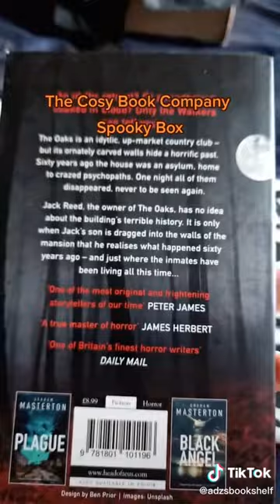Unboxing a Horror Book Lovers Box by Adz @adzsbookshelf on TikTok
One of lovely customers Adz @adzsbookshelf from TikTok did an unboxing video.

I loved opening this box from the @thecosybookcompany Visit their Etsy page to get yours!!!

Horror book lovers double surprise gift box. Do you prefer a darker read, something to set the nerves on edge? This might be the box for you! Two gift-wrapped surprise books from the horror genre.  A handmade bat book sleeve to keep the terrifying tome in seclusion. A full size luxury chocolate bar of your choice and a hot chocolate stirrer to satisfy that sweet tooth.

Your package includes:
2 New Gift wrapped horror books
1 handmade bat book sleeve
2 hot beverages of your choice
2 delicious biscuits
1 luxury chocolate bar
1 hot chocolate stirrer
1 bookmark with handmade black silk tassel
A couple of horror themed surprises

The book sleeve fits a standard sized paperback or small hardback up to around 520 pages. Approx 24cm high x 17cm wide.

Come and check out my Etsy shop for more Bookish Gifts
Etsy shop

The chocolate may contain traces of nuts. This not intended for children as it may contain small parts and the content of the books would not be suitable.